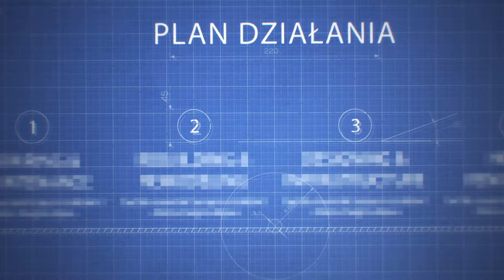Pora na ZEMSTĘ...